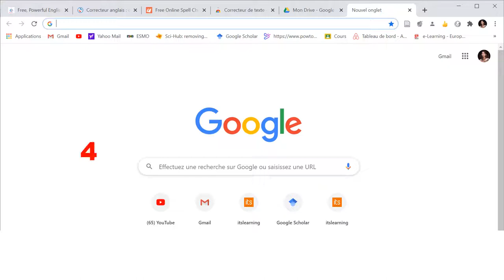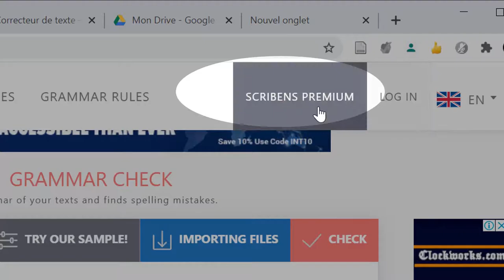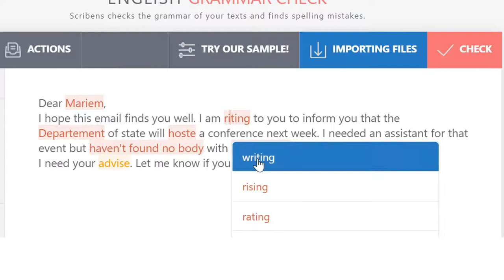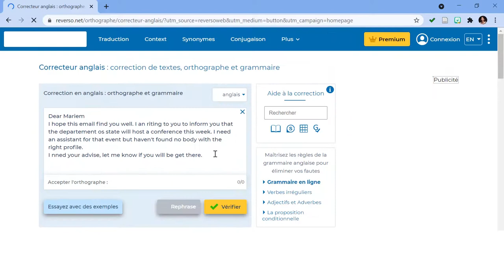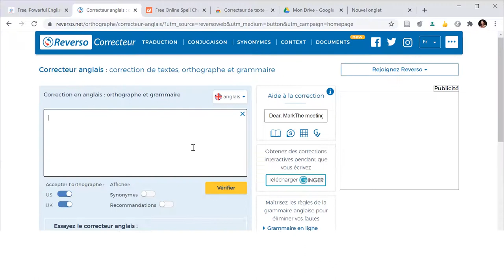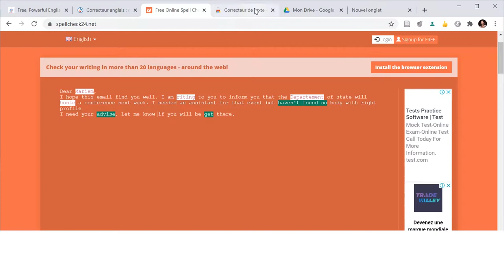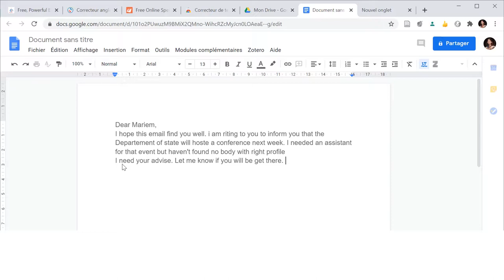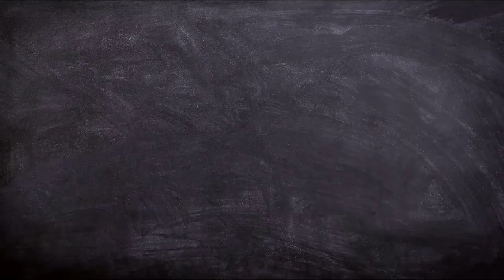Ne plus se soucier des erreurs en Anglais (et gratuitement)!!!!!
En écrivant un article, un mail ou une lettre en Anglais, il y a un risque d'erreur d'orthographe, conjugaison, style... surtout lorsque ce n'est pas votre langue maternelle. Dans cette vidéo je vais vous montrer des outils gratuits qui vous aident à corriger votre texte.